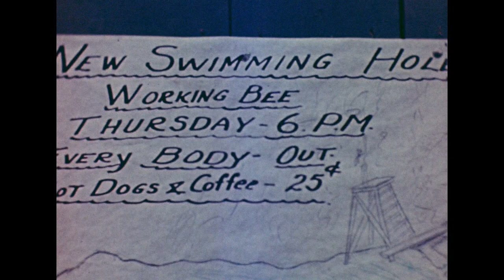[Yukon, Part 2 : home movie] (1931/1936)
Film footage taken by Harry Lewis, employee of the Yukon Consolidated Gold Corporation (YCGC), a gold mining company. Film footage spans several years and was taken in the Yukon, near the Lewis' home in Dawson, and at Bear Creek. Included are shots taken between 1931 and 1935 of flowers at St. Mary's Hospital, Dawson; lilacs at Turner Townsend's home; wild anemones, lupins; baby robins and nest built just outside a transom at St. Mary's hospital; the Lewis' backyard; a baby robin; wild lily of the valley on the hillside behind Dawson; the steamer "Keno" on the first trip of the season in 1936; a hawk moth; the Yukon River; a sunset taken from the dome in Dawson; a gathering storm looking north on the river from the Dawson waterfront; Dr. Rennie taking pictures on the waterfront; fireweed and a cabin at the north end of Dawson owned by Mr. and Mrs. Coldrig, old-timers in the Yukon; Mrs. Coldrig at her back door; lilies grown in the Dawson greenhouses run by Mrs. Butterworth's father-in-law; and outdoor flowers taken at Bear Creek. Shots taken in 1936 of Hilda Lewis, Mrs. Butterworth, Grace Winerch and Marion Harvey going on a barn storming flight over Dawson, and flying as far as Bear Creek up the Klondike Valley; a hill behind Dawson and the shadow of the plane going up the Klondike Valley; tailing piles that the dredge leaves behind as it moves about; Bear Creek, a community approximately 8 miles up the Klondike Valley from the mouth of Dawson; a bridge at Dawson; Grace Winerch, Marion Harvey, Hilda Lewis, and Mrs. Butterworth exiting an aircraft; fall colourings taken around the vicinity of Dawson and Bear Creek and the Klondike Valley; moose in the Klondike Valley; a cabin around the North Fork, Klondike, taken in the spring when the Lewis' travelled to the Klondike Valley; Mrs. Butterworth and Hilda Lewis sawing wood; the North Fork ditch that carried water to the power plant that produced the electricity for Dawson, and digging the silt out of the North Fork ditch; seeing friends off at the Dawson airfield; seeing off Mrs. and Mrs. John Donald; and a plane coming into Dawson airfield.

Source: Library and Archives Canada. H. Lewis fonds, 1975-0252. IDC: 346973